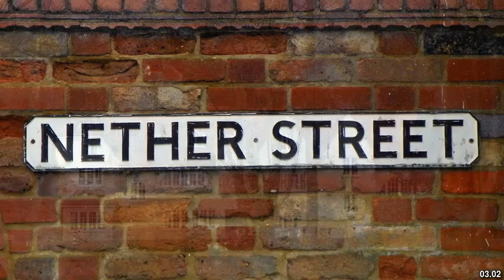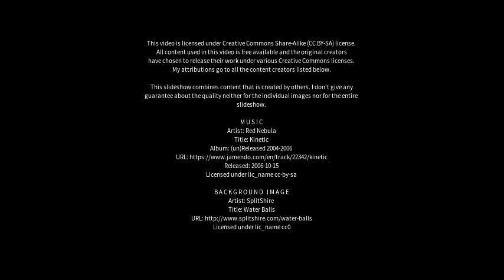Best places to visit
Best places to visit - Much Hadham (United Kingdom) Best places to visit - Slideshows from all over the world - City trips, nature pictures, etc.